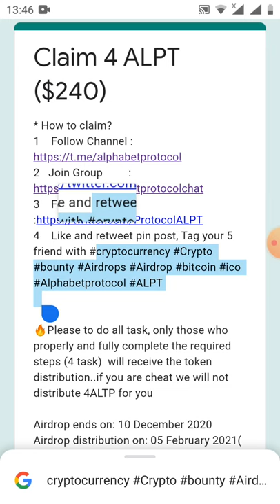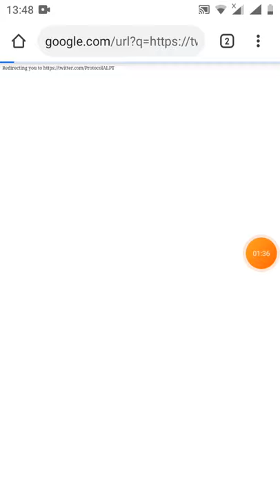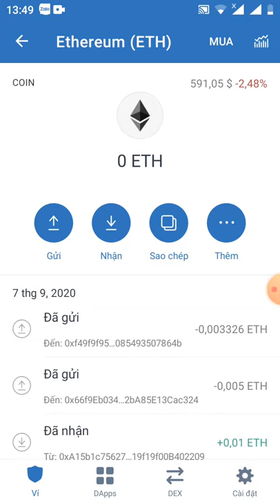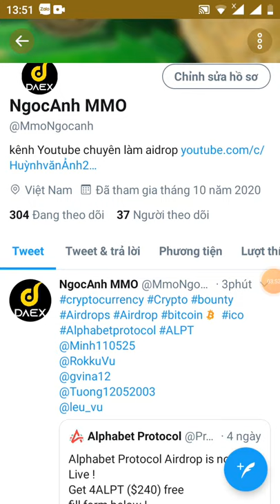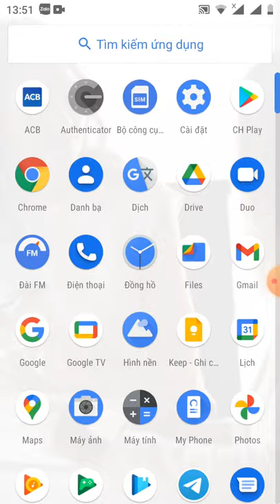HD nhận 4 ALPT~240 ~Get4ALPT(dự án tiềm năng)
alphabetprotocol alpt 🎉 Link đăng kí Phần "Twitter username invite you?" các bạn điền : @MmoNgocanh
Phần "Telegram username invite you?" các bạn điền : @Anh1133 🎫Note : English instructions for international users: N/A